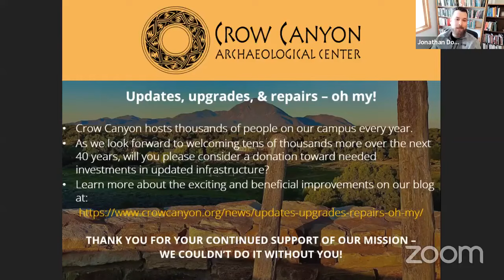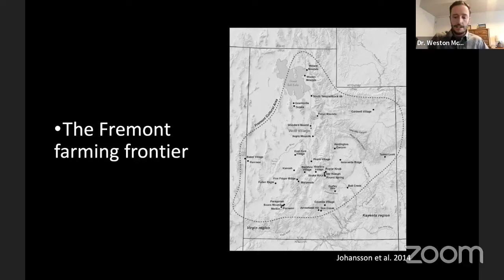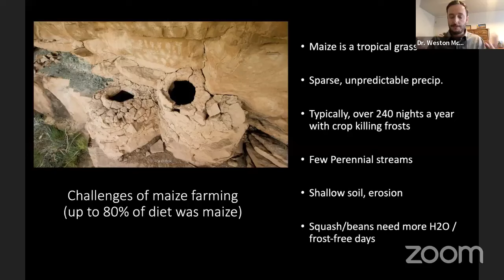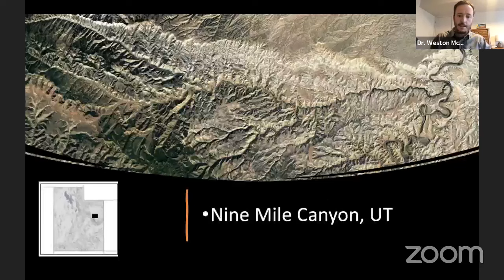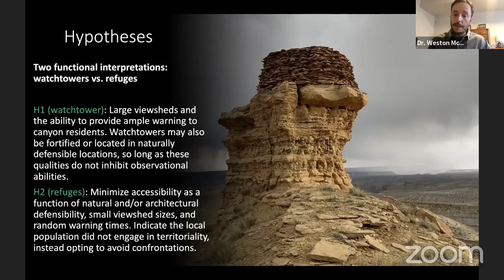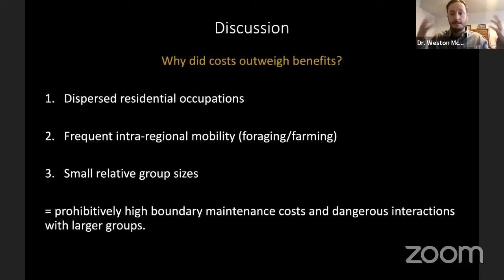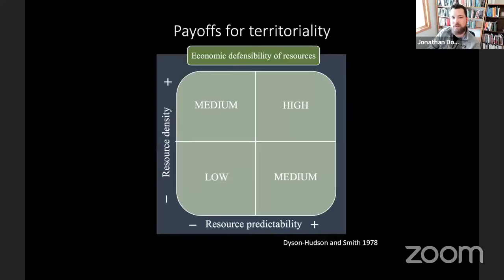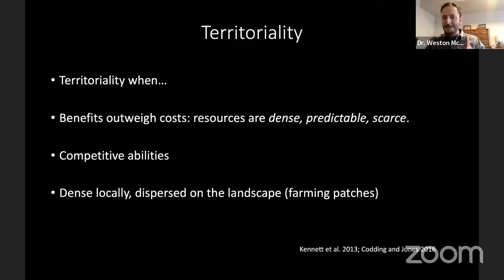Exploring Fremont Territoriality & Resource Defense in Nine Mile Canyon, Utah with Dr Weston McCool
Territoriality, or the exclusion of competitors from resource patches, is an important strategy among a wide variety of human groups and is a continual topic of interest for researchers investigating human social organization and resource conflict. While scholars have proposed numerous archaeological markers of territoriality, these indicators are often established using qualitative observation and speculation rather than standardized methods and quantitative tests. In this presentation, Dr. McCool investigates the link between archaeological data and territoriality using Fremont sites from Nine Mile Canyon (NMC), Utah and geospatial statistical tests. For over a century, researchers have suggested the presence of NMC archaeological sites with explicit defensive functions. The existence of large tower structures and remote storage units have led many to hypothesize that these features were part of a Fremont strategy to maintain territorial boundaries and defend resources from theft or raids. Here, the presenter focuses on the tower sites and their relationship to Fremont territoriality. His results support the hypothesis that the tower sites of NMC functioned as defensive refuges. The presence of refuge sites reveals that the NMC Fremont avoided the confrontations necessary to exclude competitors and maintain territorial boundaries. Weston proposes an explanatory model relating to seasonal mobility and settlement dispersion to explain why the costs of territoriality may have outweighed the benefits.